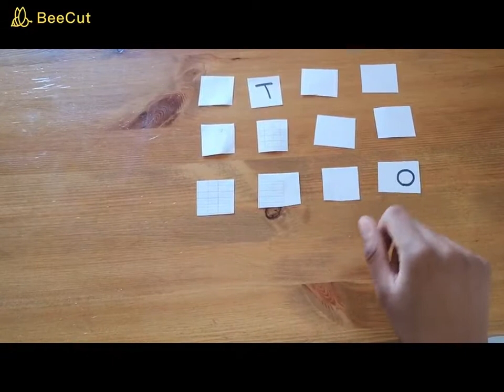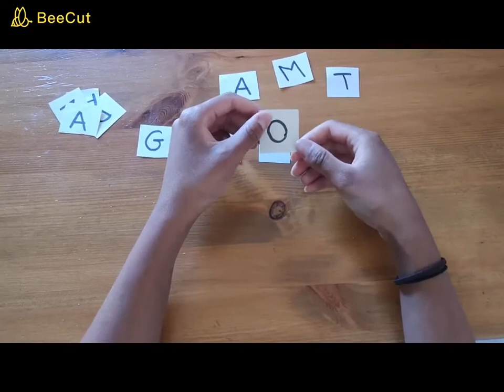Atelier 2 PS / memory lettres du prénom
2- Memory des lettres du prénom.
Le parent écrit chaque lettre du prénom de l’enfant 2 fois, de façon à faire des cartes lettres.
Demander à l’enfant de nommer chaque lettre de son prénom.
Jouer avec les cartes lettres au memory.
Règle du memory :
Toutes les cartes sont étalées faces cachées.
Un premier joueur retourne deux cartes. Si c'est la même image qui apparaît sur les deux cartes le joueur gagne les cartes et en retourne à nouveau deux.
Si les deux cartes ne vont pas ensemble, le joueur les replace face cachée à l'endroit exact où elles étaient, et c'est au joueur suivant de retourner deux cartes.
Celui qui a une bonne mémoire se souviendra de l'emplacement des cartes déjà retournées et pourra les utiliser lorsqu'il en aura besoin pour compléter une paire.
Le gagnant est celui qui accumule le plus de paires.